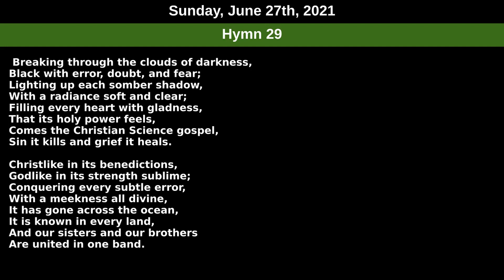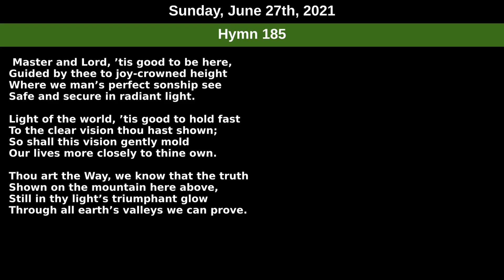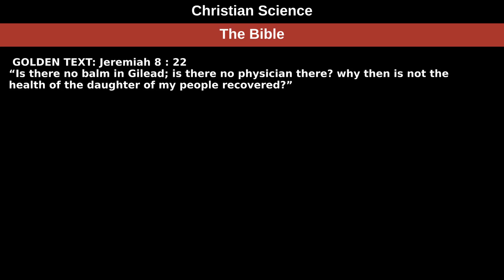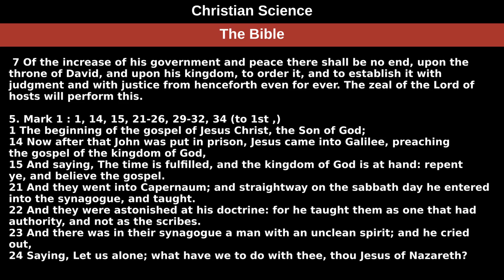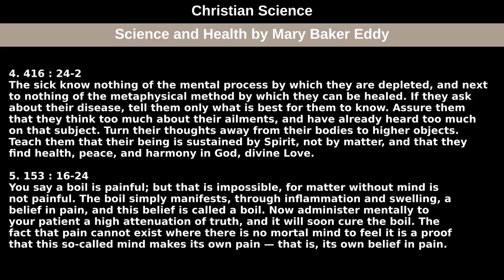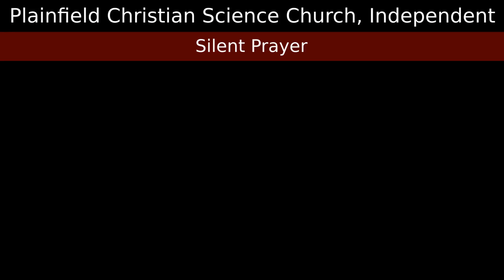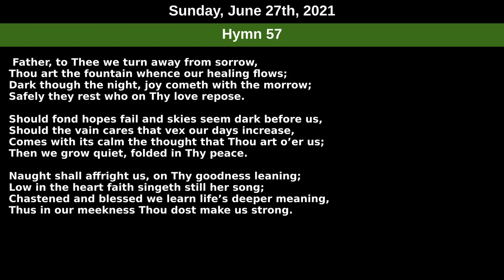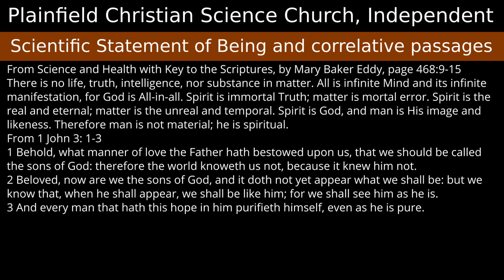Sunday, June 27th, 2021 service — Subject Christian Science